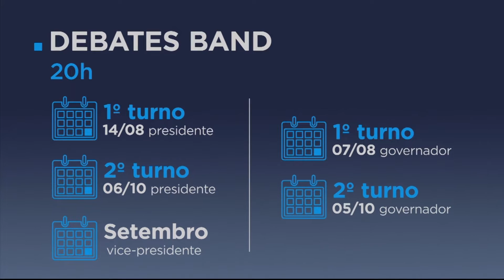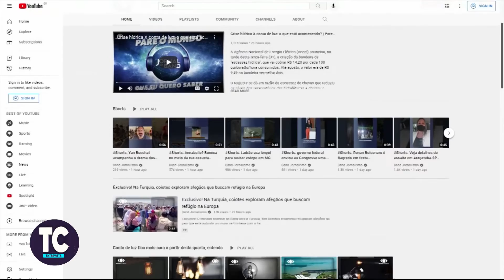THATHI CIDADE (ENTREVISTA) - 09/04/2022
TC Entrevista Especial Eleições.
Com Mauricio Juvenal, Analista de dados da Badra Comunicação e
Rodolfo Amaral, Consultor econômico.